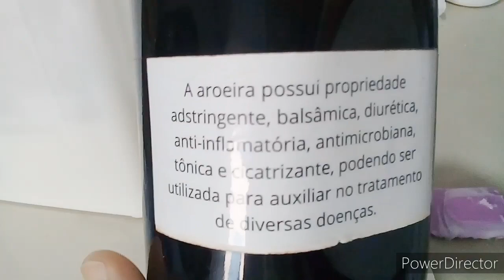APRENDA FACIL A FAZER POMADA.. | Casa do sabão 2021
visite nossa loja online casa do sabão com promoções incríveis, enviamos para todo o Brasil.

Nesse Vídeo de Hoje saiba APRENDA FACIL A FAZER POMADA

Tudo sobre Saboaria artesanal, Sabonetes artesanais, Desinfetante, Amaciante, Detergente, Sabão omo, Sabão caseiro, Alcool em Gel, Ajax, PH, Shampoo, Sabonete Liquido e dicas.

Essa é sua chance de aprender uma Profissão Pouco explorada mas muito Promissora. Com meu Passo a Passo comprovado e testado por milhares de pessoas que estão transformando suas vidas Financeiras com a criação produtos em casa.
E Hoje é sua Vez de Aprender do basico ao avançado e assim Ganhar Dinheiro em casa a Forma Honesta neste Mercado maravilhoso que nunca vai entrar em Crise.

Com este curso Completo voce vai aprender toda Tecnica que utilizo para vender muito.

✅O QUE VOCÊ VAI RECEBER?

▶ Acesso a Area de Membros ( Pode acessar do Celular, computador, tablet ou SmartTV) acesso Vitalicio!
▶ Aulas Completas
▶ Suporte Exclusivo - (Para tirar toda suas dúvidas)
▶ Aulas teóricas e práticas
▶ Aprendera Fazer + de 100 Produtos ( que vende muito)
▶ Receitas de Sabonetes
▶ Formulação da Base
▶ Sabonete Liquido
▶ Base para Shampoo
▶ Saneantes em Geral
▶ Certificado de Conclusão
▶ Apostila Completa em PDF - ( Para Imprimir )
▶ Lista dos Melhores Fornecedores
▶ Precificação dos Produtos
▶ Apostila Passo a Passo
▶ 4 Bônus Exclusivos
Muito Mais...

Se você Preferir tem o Curso na versão em (DVD 💿).
Clique aqui para saber mais: 👉Curso em DVD + Apostila EM SUA Casa  (Frete Grátis).

▼ASSISTA DEPOIMENTOS DE ALUNOS; 👇

▼ASSISTA TAMBÉM;